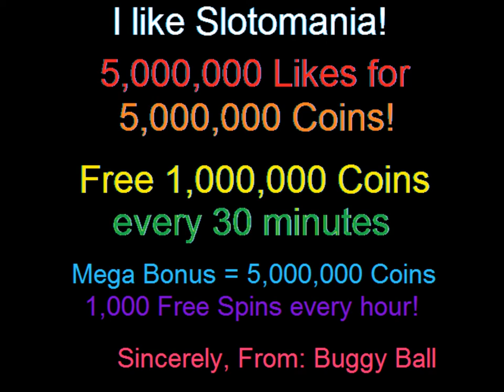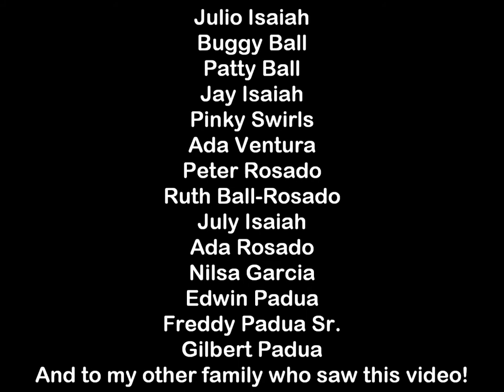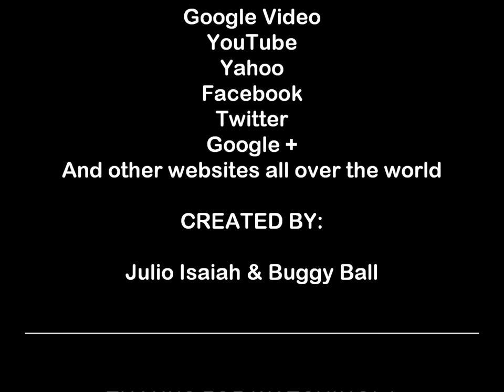Track 2: Strawberry Bug Love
This is my second song I made this year. I am very excited to upload my second song to YouTube and now it's here!